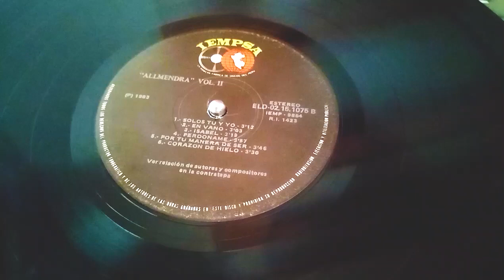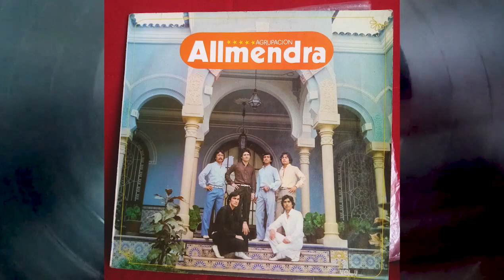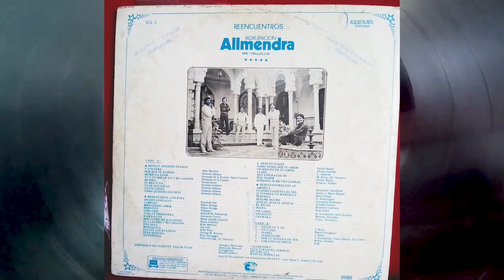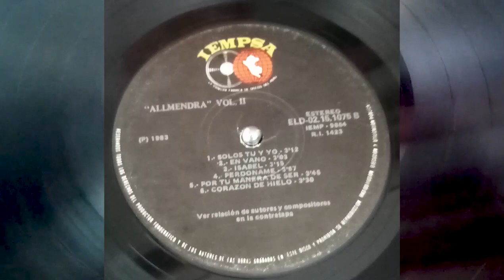Agrupacion Allmendra - En Vano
Digitalización original de vinilo
Agrupación Allmendra de Trujillo
Album Reencuentros...
Trio Los Chamas 1964
Peru Disco  1983